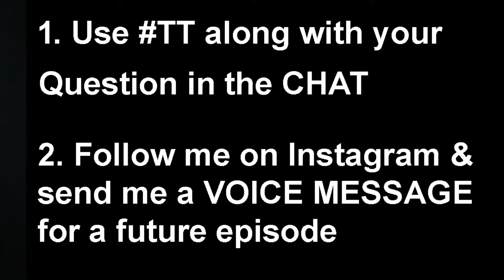Breaking in Gloves, Reaction Times, Single v Double T - Talking Tendy with VOGoalie - Ep #2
Be kind.
Be a Good Human.
Be Totally Awesome.
You're a Goalie.